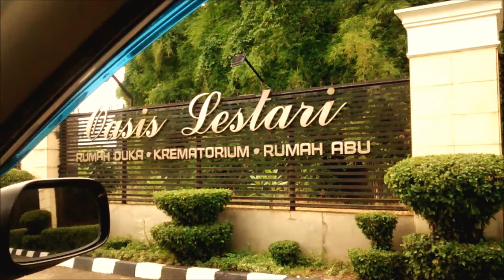Larung | The Last Goodbye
Larung
la·rung/ Jw v, melarungkan/me·la·rung·kan/ v membiarkan hanyut; menghanyutkan

From crematorium Oasis Lestari in Tangerang, we went to Dermaga 16 Ancol, North Jakarta, to bury the ashes of my beloved uncle, who died 13 years ago, at the sea.

This was the first time I participated in a catholic cremation. This was also my last goodbye. In my heart he will always stay loved and remembered. Until our souls meet again, in another journey, another time, another life.

Genesis 3:19:
In the sweat of thy face shalt thou eat bread, till thou return unto the ground; for out of it wast thou taken: for dust thou art, and unto dust shalt thou return.

♪♫♬ Music ♪♫♬

See you again and may you walk in Beauty